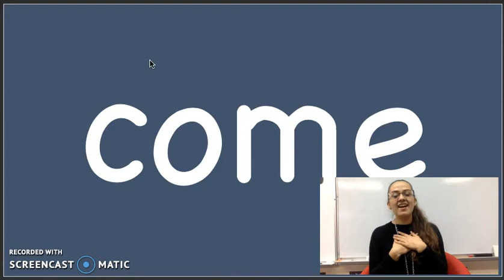"come" Sight Word Song